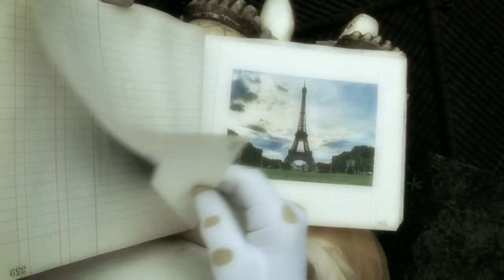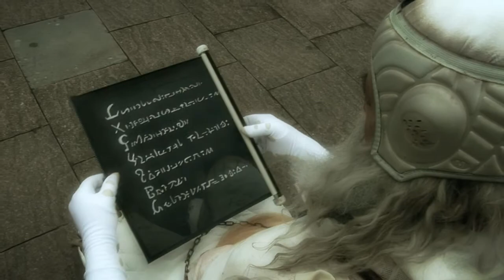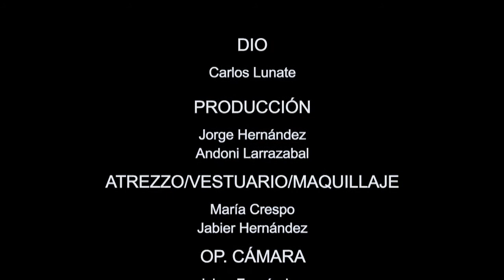DIO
Festival de Cine Express de Portugalete 2009
Tema " 1, 2, 3 ..."